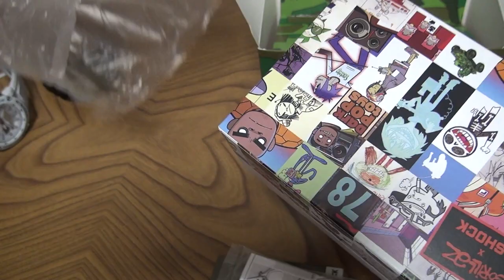G-SHOCK×GorillazコラボGA 2000GZ 3AJRゴリラズ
G-SHOCK×Gorillazのコラボモデルの紹介。
新たなG-SHOCKのスタンダードモデルの限定品
Bluetoothやタフソーラ、GPS、電波は全く付いていません。

ムーブメントを守るのはカーボンとなります。